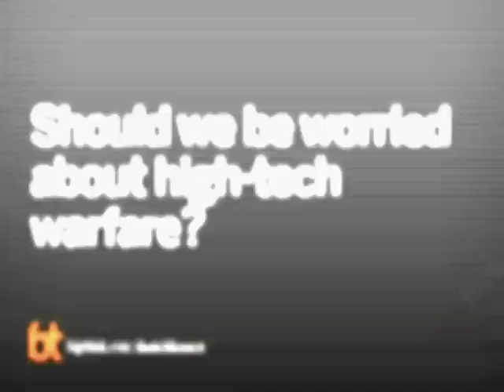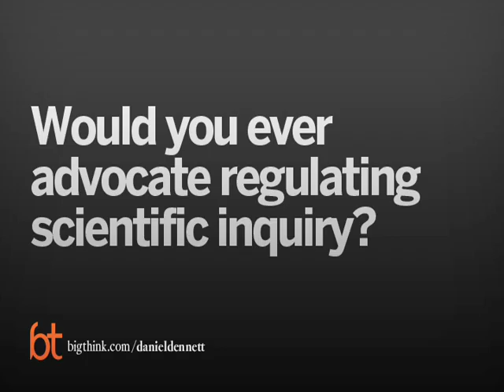Daniel Dennett Discusses the Problem of Robotic Warfare | Big Think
Daniel Dennett Discusses the Problem of Robotic Warfare
Daniel C. Dennett:

Daniel C. Dennett is the author of Intuition Pumps and Other Tools for Thinking, Breaking the Spell, Freedom Evolves, and Darwin's Dangerous Idea and is University Professor and Austin B. Fletcher Professor of Philosophy, and Co-Director of the Center for Cognitive Studies at Tufts University. He lives with his wife in North Andover, Massachusetts, and has a daughter, a son, and a grandson. He was born in Boston in 1942, the son of a historian by the same name, and received his B.A. in philosophy from Harvard in 1963. He then went to Oxford to work with Gilbert Ryle, under whose supervision he completed the D.Phil. in philosophy in 1965. He taught at U.C. Irvine from 1965 to 1971, when he moved to Tufts, where he has taught ever since, aside from periods visiting at Harvard, Pittsburgh, Oxford, and the École Normale Supérieure in Paris.

His first book, Content and Consciousness, appeared in 1969, followed by Brainstorms (1978), Elbow Room (1984), The Intentional Stance (1987), Consciousness Explained (1991), Darwin's Dangerous Idea (1995), Kinds of Minds (1996), and Brainchildren: A Collection of Essays 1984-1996. Sweet Dreams: Philosophical Obstacles to a Science of Consciousness, was published in 2005. He co-edited The Mind's I with Douglas Hofstadter in 1981 and he is the author of over three hundred scholarly articles on various aspects on the mind, published in journals ranging from Artificial Intelligence and Behavioral and Brain Sciences to Poetics Today and the Journal of Aesthetics and Art Criticism.

Dennett gave the John Locke Lectures at Oxford in 1983, the Gavin David Young Lectures at Adelaide, Australia, in 1985, and the Tanner Lecture at Michigan in 1986, among many others. He has received two Guggenheim Fellowships, a Fulbright Fellowship, and a Fellowship at the Center for Advanced Studies in Behavioral Science. He was elected to the American Academy of Arts and Sciences in 1987.

He was the Co-founder (in 1985) and Co-director of the Curricular Software Studio at Tufts, and has helped to design museum exhibits on computers for the Smithsonian Institution, the Museum of Science in Boston, and the Computer Museum in Boston.
TRANSCRIPT:

Question: Should we be worried about high-tech warfare

Dennett:    Yeah, I worry about that.  I’ve been worried about it for years.  And let me try to put it in even more, even more basic terms.  Quite a few years ago there was movie called War Games and the opening scene to be the most chilling scene in the whole movie cause it showed the… actually it was a mock up of the control room where the decision had to be reached about whether or not to fire, retaliatory nuclear weapons in the case of an enemy strike.  So the idea was the nuclear war heads are on their way and are we going to, are going to fire off our retaliatory strike? And in the movie there was a fail safe system, two people had to turn the key or something and some of the soldiers wouldn’t turn the key or something and some of the soldiers wouldn’t turn the key.  And the chilling thing was that those soldiers were flash out of the program, they didn’t have the guts to turn the key so they were deemed incapable.  They were disabled for that particular job.  Well, look if you’re not really going to let people make a moral decision there. it’s only one decision that counts, well, throw out the people all together and just give up on that fantasy and say all right our fate is now in the hands of our machines and we’re not going to, there’s no oversight possible.  Now, that’s a chilling idea but it’s also common in  areas like medicine where it takes some real courage and maybe full heart courage on the part of a doctor to overrule the diagnosis or even the treatment regime, proposed by some artificial intelligent analytic machine and we are delegating more and more of our difficult decision making to technology and there are good reasons always to do that because the artificial devices we’ve made can sift through much, much more information than any human being could ever, could ever digest and do it very fast but the downside is, that we’re really cut off then from playing the direct controlling role and some very important matters.  Now, how we sort out that issue is I think a very important question and we’re only beginning to appreciate how serious that is.